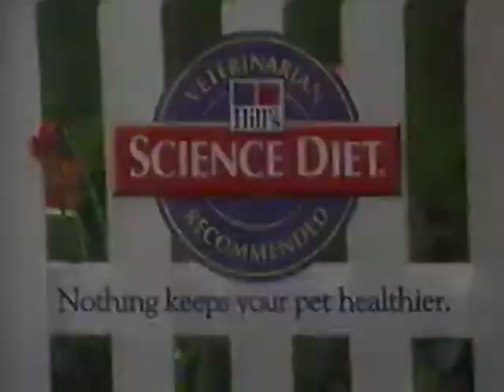Hill's Science Diet commercial (2000)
Ad for Hill's Science Diet pet food from 2000.